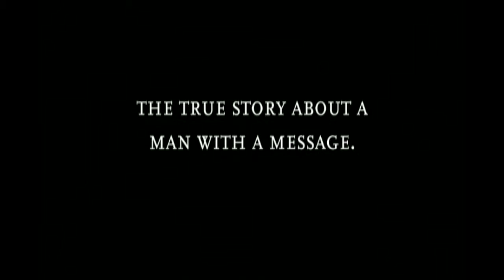C H Spurgeon The Peoples Preacher Trailer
Here is the intimate story of one of the greatest preachers in the history of the church.  We follow him from his youth where, as a young preacher he is surprisingly called to minister in London and soon captures the love and respect of the nation.  He goes on to become one of its most influential figures. (RP I/ Discount Christian Media is an authorized distributor of this title, for more information please